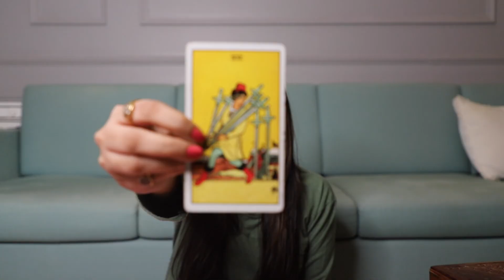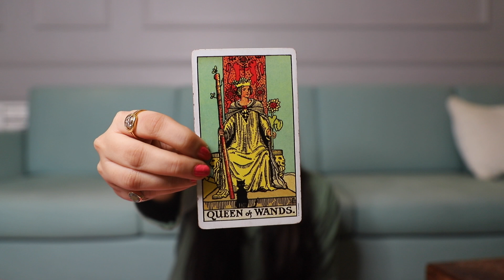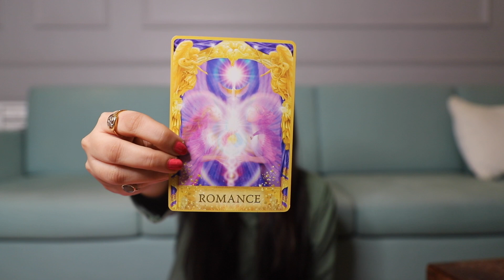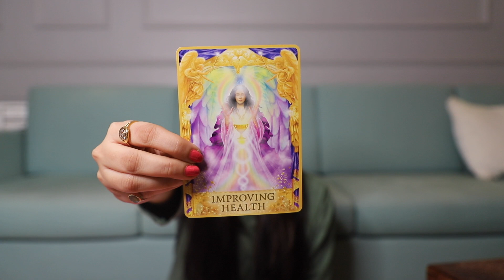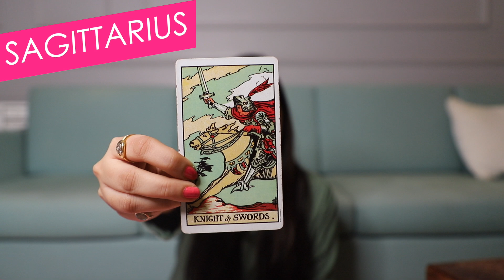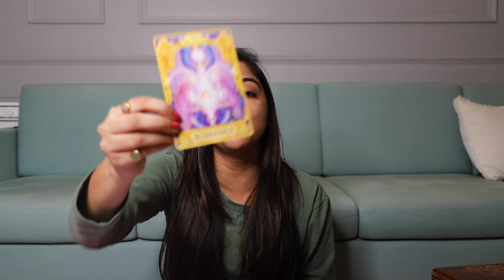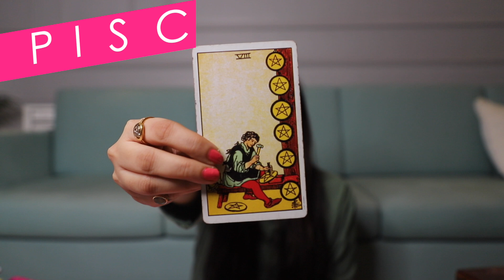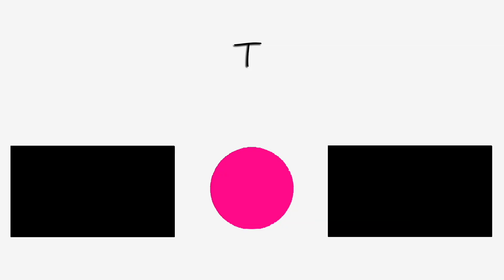Weekly Horoscope For 27th October 2019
Here's bringing to you your tarot readings for the week of 27th October 2019 for all 12 zodiac signs!

Aries 0:24
Taurus 1:40
Gemini 2:38
Cancer 3:37
Leo 4:50
Virgo 5:37
Libra 6:51
Scorpio 7:53
Sagittarius 9:07
Capricorn 10:07
Aquarius 11:16
Pisces 12:20

What I shoot with:
I shoot on the Canon 600D SLR, but it has now been discontinued. The camera closest to it in terms of features as well as price is the Canon 700D

When using my SLR, I use the Canon 85mm/1.8 lens or the kit lens of an 18-55mm/0.8

I shoot my vlogs on the Sony RX100-IV